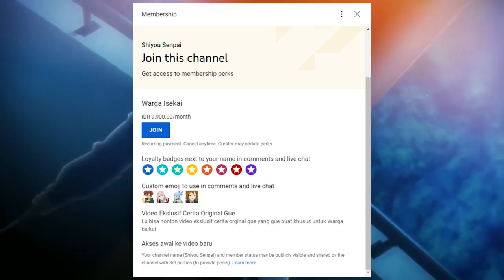[Canon] Cid Ngebantai Naga | Shadow Garden Chronicles Ch 1-2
Source: Game Kage no Jitsuryokusha / Shadow Garden